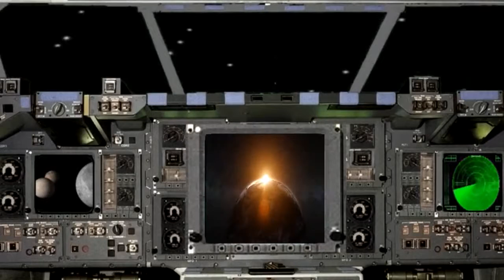Oldies Games TV#30 Part 2 Mysqtic Quest Legend (Snes)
J'ai le plaisir d'accueillir Okko dans cette nouvelle émission pour vous parler d'un RPG de légende...Mystic Quest Legend (forcément)...
Un sympathique jeu bien fun et accrocheur de la série des Final Fantasy...Bon visionnage...